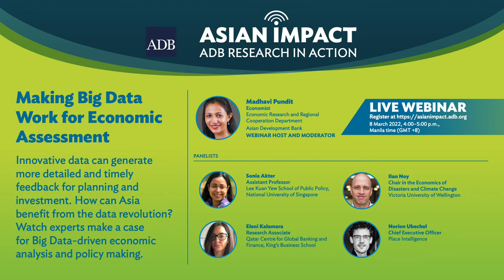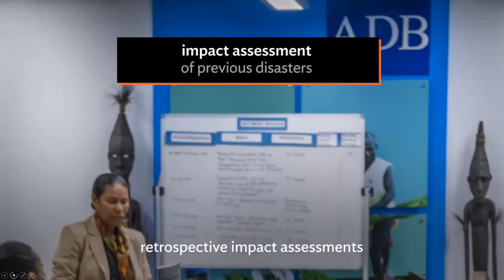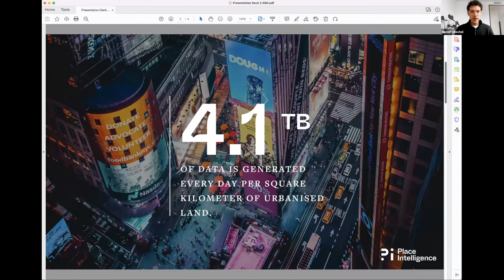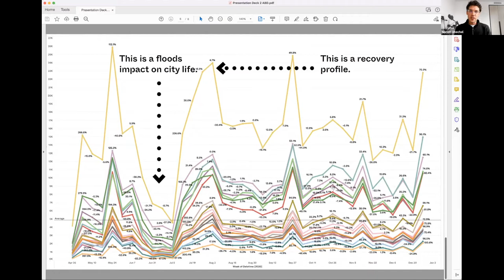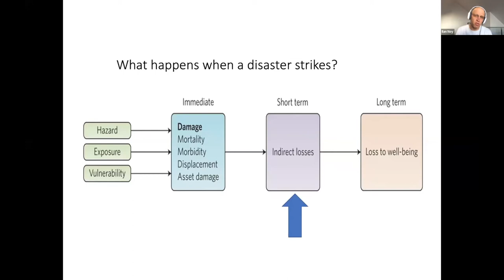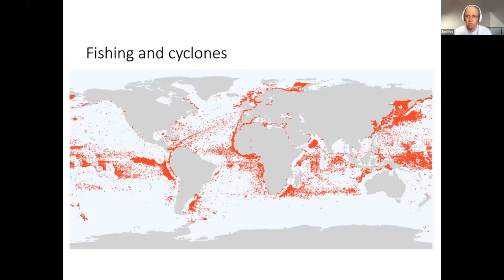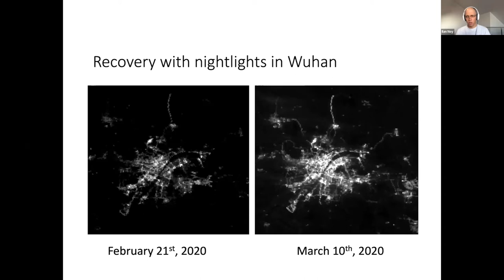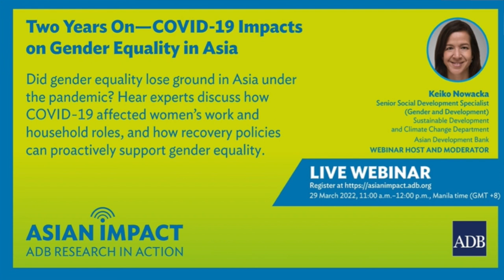Asian Impact 42: Making Big Data Work for Economic Assessment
Big data offers unprecedented advantages for monitoring economic trends in real time and assessing the socioeconomic impact of major events. The webinar will explore different types of innovative data sources and tools; and discuss how Asian economies can improve accessibility, capacity, and sustainability of big data infrastructure for analysis and policymaking.

Chapters
0:00 - Video on “Using Nowcasting to Outpace Disasters and Pandemics to Support Economic Resilience”
2:48 - Opening and Introductions by Madhavi Pundit
5:22 - Panelist Norion Ubechel
9:54 - Panelist Ilan Noy
16:07- Panelist Sonia Akter
23:24 - Panelist Eleni Kalamara
28:18 - Panel Discussion and Audience Questions
59:06- Closing and promotion of next AIW